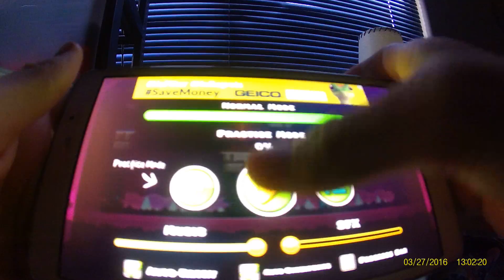omg! i beat the 7 seas but the lag is real